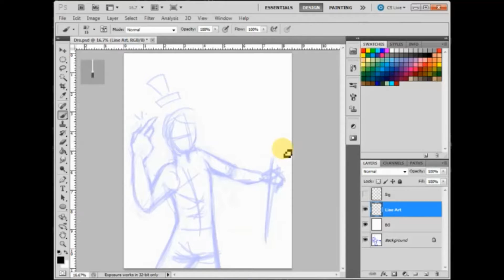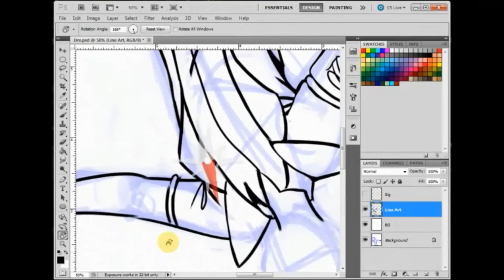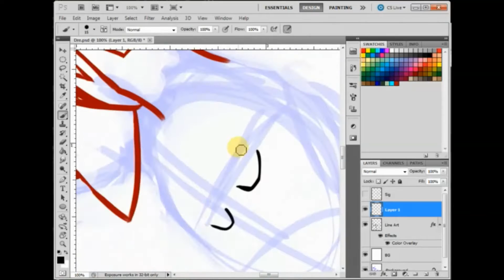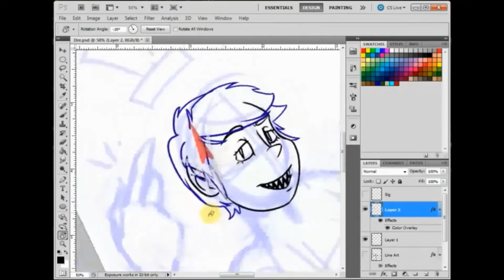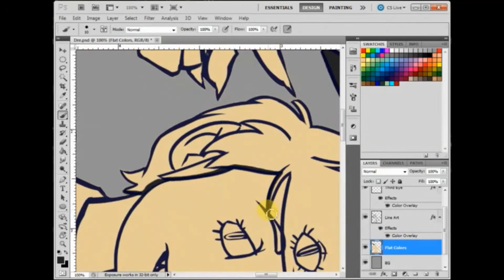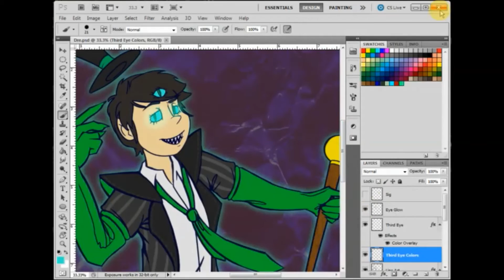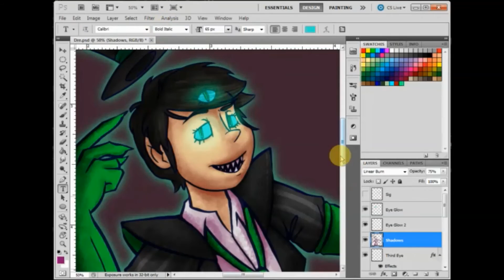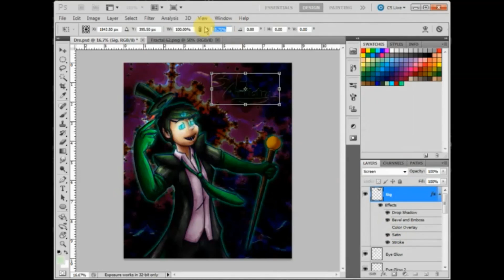Drawing Dream Demon Once-ler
Wanted to share some footage of my drawing process.

Just some Tumblr Ask Blog fan art.